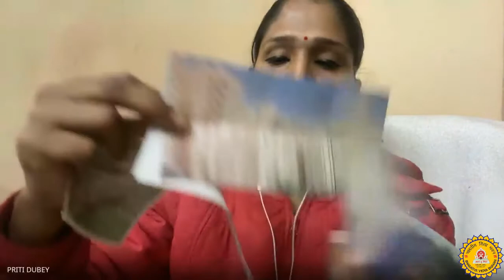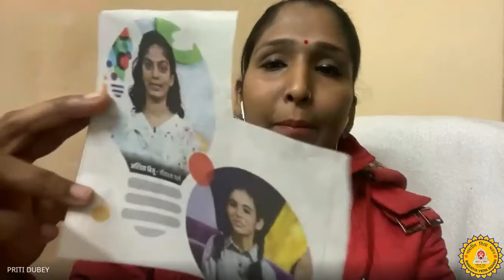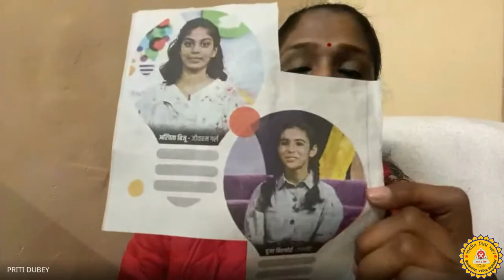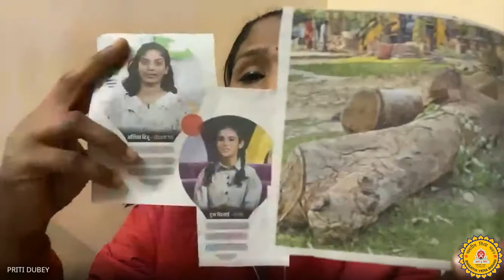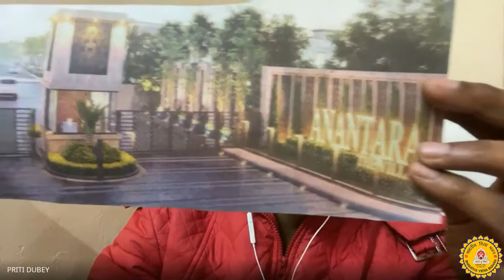Creating Stories in Drama Day 2